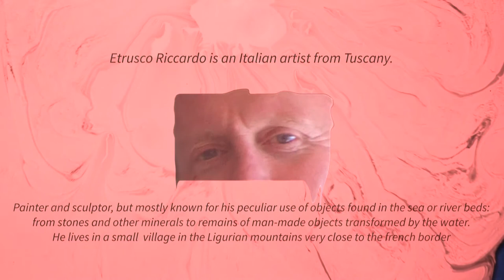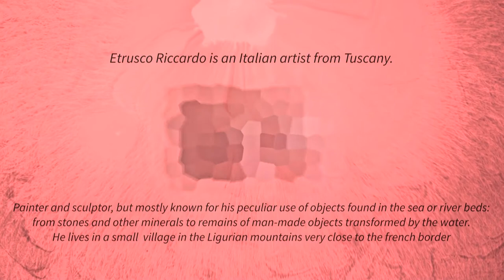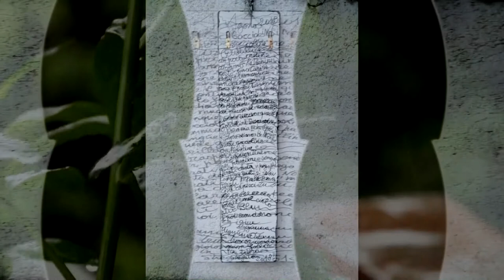Etrusco Riccardo 2020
Etrusco Riccardo è un artista toscano che vive da molti anni nella storica cittadina di Triora, in Liguria. Parlando di sé e del suo lavoro scrive:
"Non date troppa importanza al mio lavoro artigianale, non ci sono segreti particolari nel mescolare sabbie differenti, colle e colori ed io non mi sento né modello né maestro di niente; il “bello” ora è d’ascoltare il bambino che è rimasto in noi, in me. Un “bambino” che ama sempre costruire castelli di sabbia. Un bambino che ha vissuto piuttosto nella natura che non nel futurismo di oggi. Come diceva Van Gogh, in una lettera a suo fratello Théo: “…continua le tue passeggiate e nutri in te l’amore per la natura, è tutto quello che bisogna sapere per capire l’essenza dell’arte”. Sempre più io mi sento come un pezzo di legno fluttuante, che fa il suo viaggio di ruscello in torrente, di torrente in fiume, di fiume in mare. Viaggio senza fine e nel dubbio sempre. Come ogni cosa fluttuante e sbattuta dall’acqua, siamo sempre in trasformazione, passiamo per le più strane forme e arrotondiamo. Come un legno fluttuante io mi sento trasportato da acque ora calme ora tumultuose, sino a derive di spiagge e scogli dove tutto è ancora fluttuante; …lavoro finale di legami o dissoluzioni non pericolose, dell’armonia di forme e di colori, di rumori e movimenti, di bellezza necessaria, di cui vivere il nostro sogno se non vogliamo che sia un incubo.
“Siamo fatti della stessa sostanza della quale sono fatti i sogni”
Questa la rubo a William Shakespeare.
                                                                         Riccardo